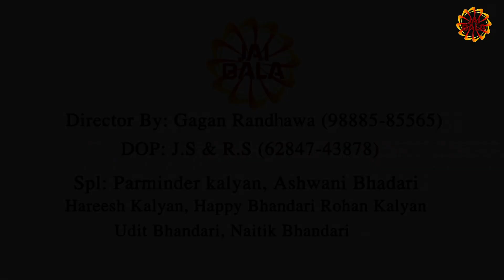Pargat Hona Valmiki Avtari Hath Vich Phadi Sohni Kalam Niaari (Official Video) | Babbal Bhandari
Pargat Hona Valmiki Avtari Hath Vich Phadi Sohni Kalam Niaari (Official Video) | Babbal Bhandari | Jai Bala Music |Latest Bhajan 2021
pargathonavalnikiavtarihathvichphadisohnikalamniaari

Video Detail:
Bhajan: Pargat Hona Valmiki Avtari Hath Vich Phadi Sohni Kalam Niaari
Blessings: Ustaad Pannalal Ji Malhotra
Special Thanks: Dharminder Kalyan S.H.O (GRP), Harees Kalyan Brother, Udit Bhandari, Happy Bhandari, Gora Bhandari, Ashwani BHandari, Naitik Bhandari (Son), Rohan Kalyan, Ankush Luthra
Producer: Anil Kumar Chauhan
Label: Jai Bala Music